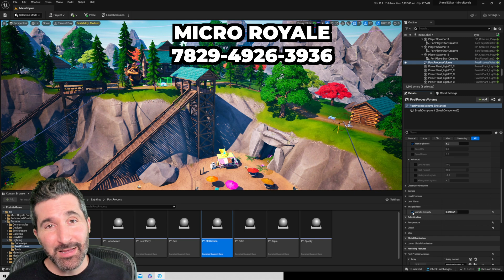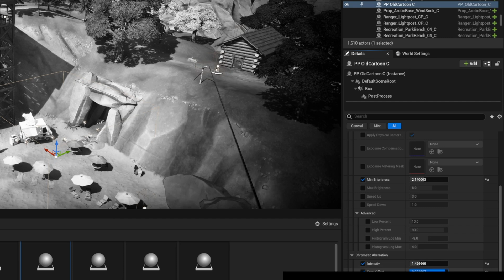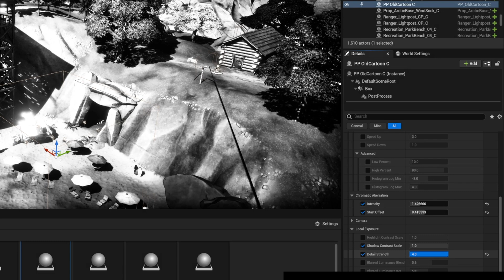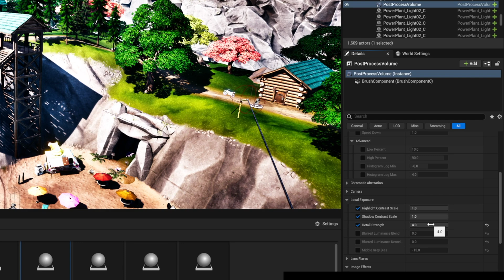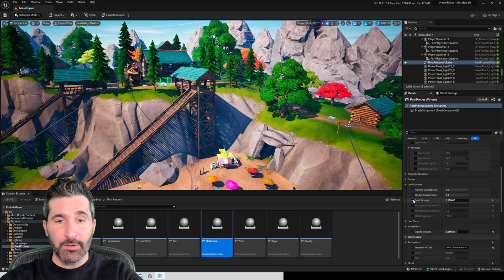Post Processing in Fortnite Creative 2.0 | UEFN tutorial for Beginners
Use Creator Code "DirectingPete" in Item Shop

@NickEh30 stopped in to review my map and loved the way it looked! Let me show you what I did!

Tutorial Chapters

0:00 - Intro
1:26 - Choosing Post Processing Templates
2:22 - How to modify Post Processing Templates
3:12 - Creating a brand new Post Process Volume

- DirectingPete

This is not sponsored, endorsed, or administered by Epic Games, Inc.